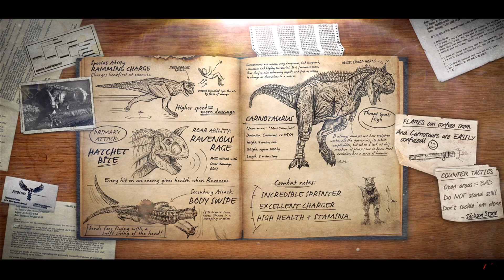Primal Carnage: Extinction | #129 | Pog Pog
Welcome to my Primal Carnage: Extinction let's play!

I go by many names... Adam, Pogona, Pog Pog, Stegona, and more.